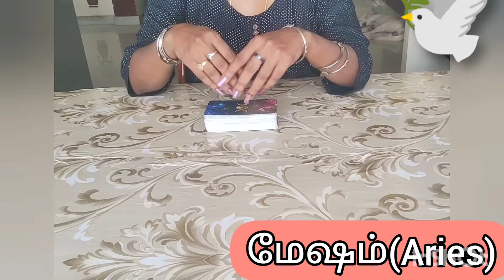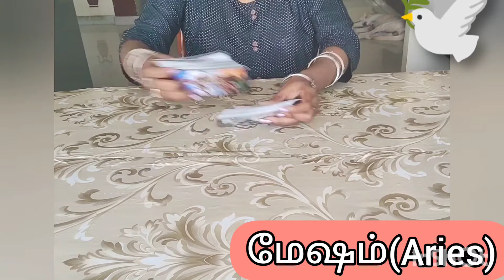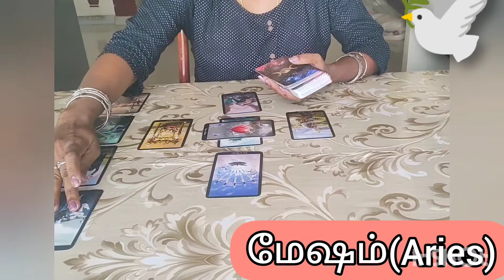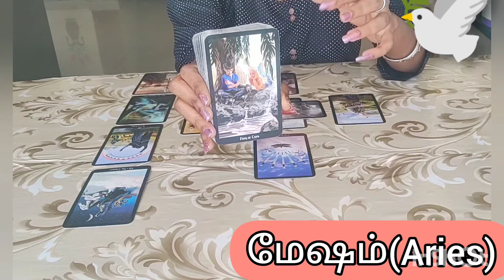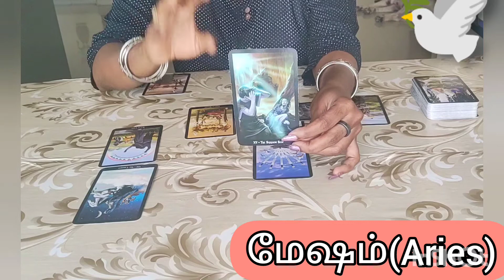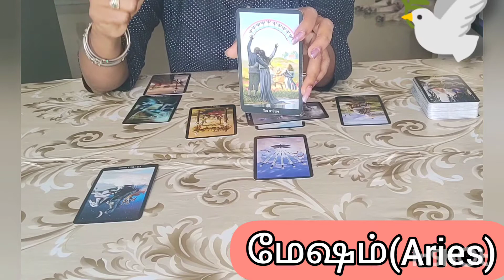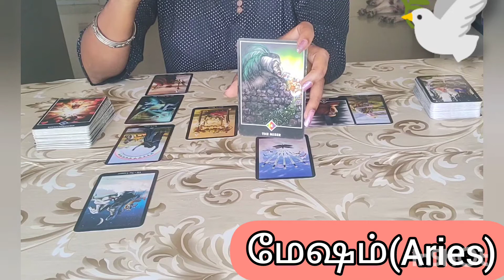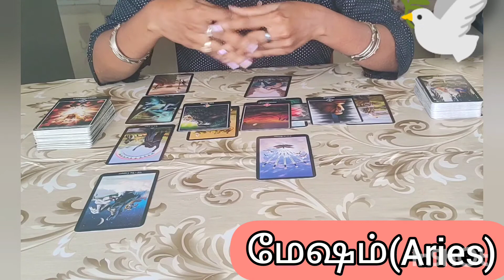ᴛᴀʀᴏᴛ ᴘʀᴇᴅɪᴄᴛɪᴏɴ - ɢᴜʀᴜᴘᴇʏᴀʀᴄʜɪ ꜰᴏʀ ᴀʀɪᴇꜱ 🕊️@saratarot7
ᴛᴀʀᴏᴛ ᴘʀᴇᴅɪᴄᴛɪᴏɴ - ɢᴜʀᴜᴘᴇʏᴀʀᴄʜɪ ꜰᴏʀ ᴀʀɪᴇꜱ 🕊️

நமது எதிர்காலம் எப்படி இருக்கும் என்று எல்லோருக்குமே ஒரு ஆர்வம் இருக்கும்.   அந்த ஆர்வம்  அறிவியல் சம்மந்தமாகவோ, வான சாஸ்திரத்தை சார்ந்தோ இருக்கலாம்.. இது அவரவர் நம்பிக்கையை பொறுத்து.

நம்பிக்கை இருப்பவர்கள் மேலும் படிக்கலாம்.  இல்லையெனில் கடந்து செல்லலாம்.  கட்டாயம் ஏதும் இல்லை.

வெளிநாடுகளில் மிகவும் பிரபலமான ஒன்றும், எதிர்கால நிகழ்வுகளை சொல்லும் ஒரு விஞ்ஞான பூர்வமான ஒரு விஷயம் தான் tarot reading..

நம்ம ஊரு கிளி ஜோசியம் போன்றதொரு பிம்பம் இருக்கும்.  ஆனால் அதன் பின்னால் மெல்லிய அறிவியல் இருப்பதை நாம் உணரலாம்.

நம்மை சுற்றி இருக்கும் பாசிட்டிவ் அல்லது நெகட்டிவ்  ஆற்றல் தான். நம்மையும் நாம் செய்யும் வேலையும் தீர்மானிக்கிறது என்று சொன்னால் மிகையாகாது.   எப்போதும் நெகட்டிவ் ஆற்றல் பெற்று ஒருவர் எந்த வேலையும் முழுமையாக செய்யமுடியாது. இதை நீங்கள் ஒத்துக்கொள்கிறீர்களா?

 பாசிட்டிவ் ஆற்றல் உள்ளவரால் எதையும் எந்த இடத்திலும் 100 சதம் முழுமையாக செய்யமுடியும் என்பதையும்  நாம் புரிந்துகொள்ளலாம். இது நம் உடல் மற்றும், நம் மனம் சார்ந்த அறிவியல் என்பது மறுக்க இயலாது.

Tarot card reading is a form of cartomancy whereby practitioners use tarot cards purportedly to gain insight into the past, present or future. They formulate a question, then draw cards interpret them for this end.